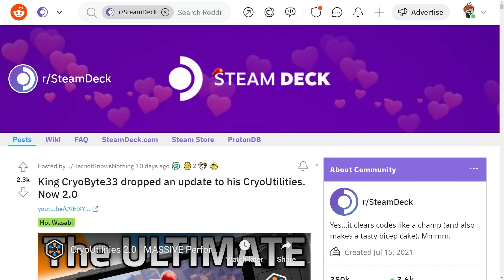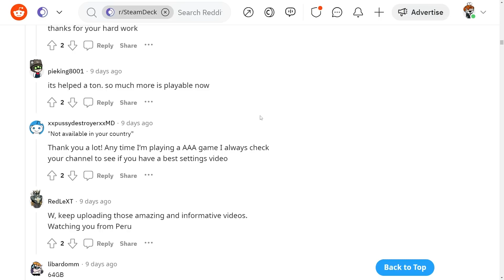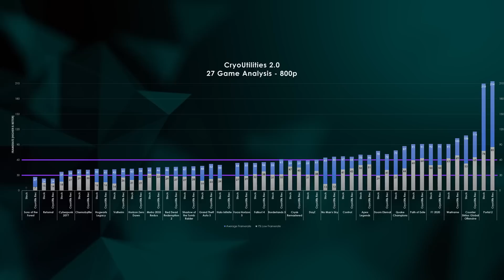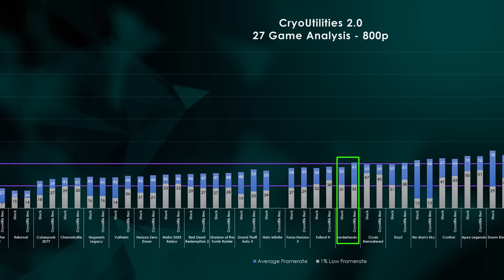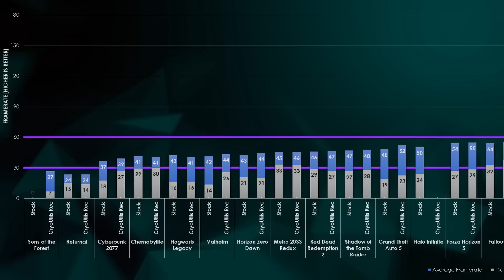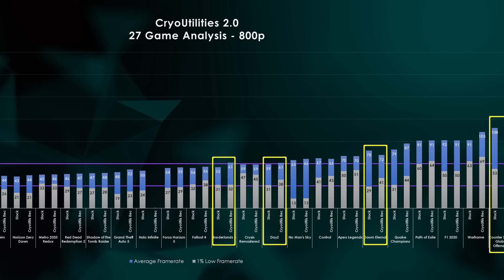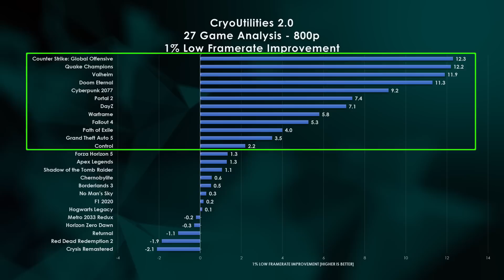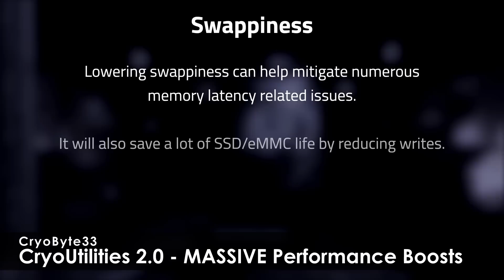Massive Steam Deck Performance?! 27 Game Test with CryoUtilities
In the search for more performance, fellow Steam Decker CryoByte33 has released CryoUtilities 2.0 for the Valve Steam Deck and SteamOS.  It was well received, but does it work?

Today, we tackle if the tool performs as well as it claims and if the hype was worth it.  I'm testing it in 27 games, including Sons of the Forest, Returnal, Cyberpunk, Hogwarts Legacy, Halo Infinite, and more.

00:00 The Hype
1:31 27 Games and Methodology
3:49 CryoUtilities Fixes Some Games
4:59 Ten Percent Performance Improvement
6:56 Performance Thresholds
8:30 Explaining the Numbers
10:41 The TLDW
11:43 What CryoUtils Actually Accomplishes